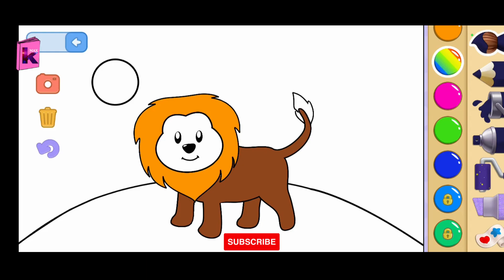|Understanding| |Enjoyable| new kids game for your "Children"😉🤩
HELLO CHIDREN !
Let's play new |Educational| |Enjoyable| games with "Lot's of Fun" and |Learning| new skills... Kids will have fun and relax while they learn and  will develop problem-solving and critical thinking skills.✨🥰